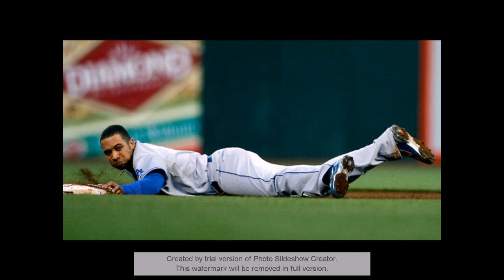Dodgersvideo special: Slide Show Photo's of James Loney Video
Here's the slidshow photo's of James Loney. With the song callled, 'Bet I' by B.O.B feat T.I. & Playboy.